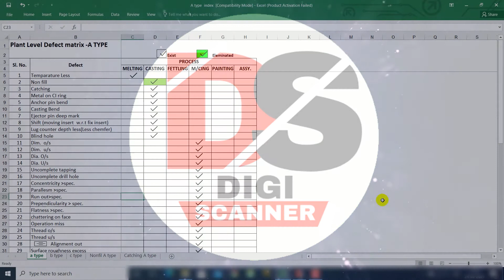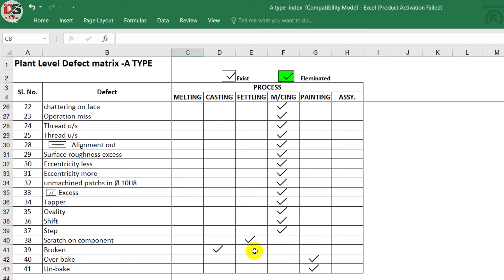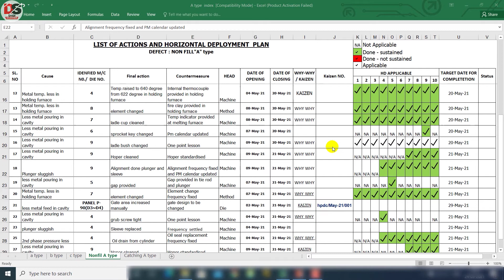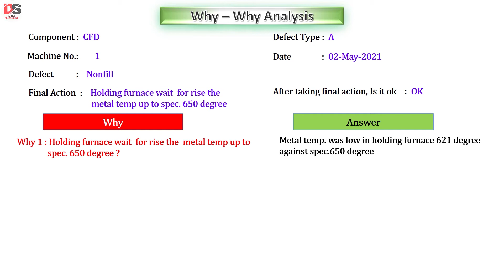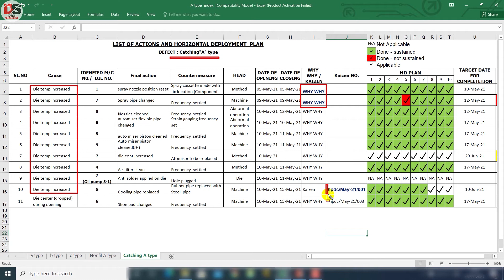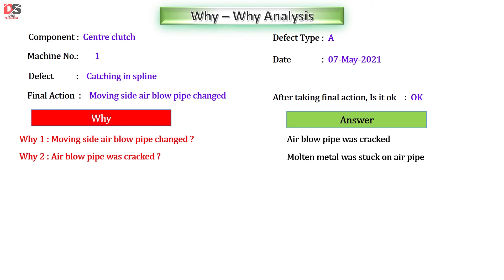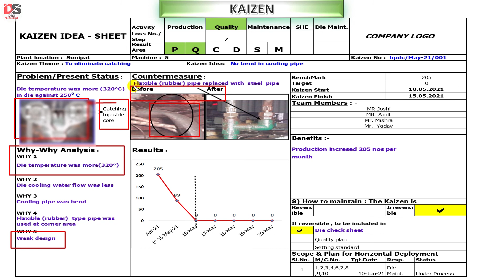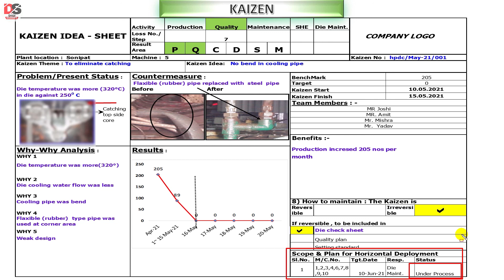How to Achieve Zero Defect Step by Step I Zero Defect kaise Achieve kare I Hindi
Namaskar dosto, Me aap sabka apne youtube channel “DigiScanner” me swagat karta hu. Dosto is video me hum seekhenge rejection data kese reord kare and uska analysis kese kare. Kisi bhi rejection data ka analysis karke hub component ya defect ko pin point kar sakte hai .